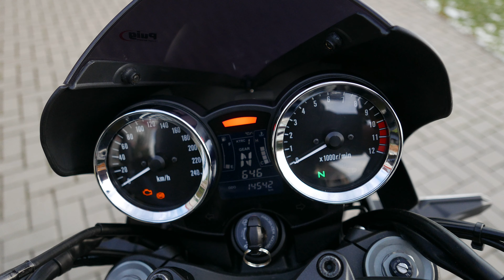Kawasaki Z900RS r.v. 2018 na prodej, naj. 14 tis. km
Nabízíme k prodeji motocykl Kawasaki Z900RS, r.v. 2018, najeto 14tis. km, 1. majitel. Více info zde